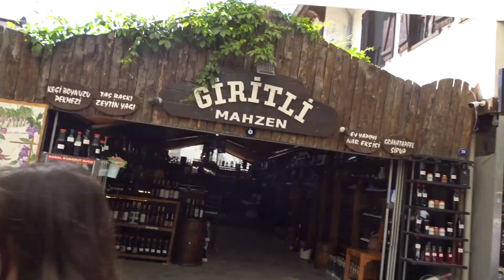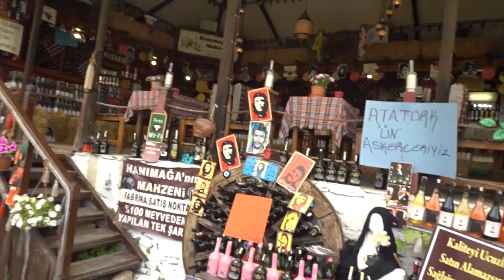KIYAMET KOPMAYACAK DEDİKLERİ YERE GİTTİK ( ŞİRİNCE VLOG )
Hepinize pivyat ! Nastya ile Yeni bir vlog videosu hazırladık. Şirince'ye gittik, 2012 de baya popüler olan bu yeri biraz gezdik, güzel ve eğlenceli bir vlog videosu oldu, iyi seyirler !